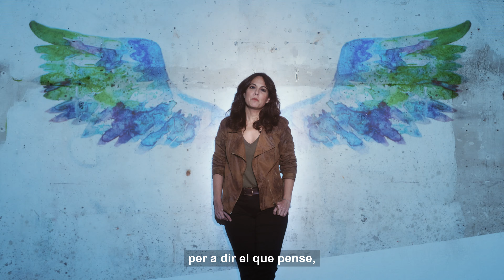LIBRES (Valencià)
Spot LIBRES subtítulos Valencià